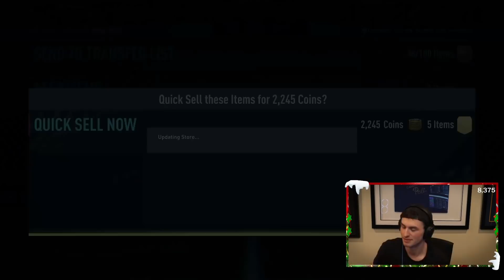This NEW SBC is GUARANTEED PROFIT